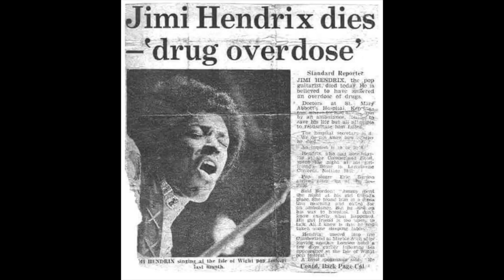Jimi Hendrix’s Demise | The Dark Truth and involvement of manager Michael Jeffery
Guitar Legend Jimi Hendrix was synonymous with drug use so an overdose is a logical conclusion, or was it the perfect alibi? Is this just a conspiracy theory or is there some merit to it? Some close to Hendrix believe his manager Michael Jefferey had a part in Jimi's death.

LISTEN TO GOZA MUSIC Vibe.to/GOZA

GOZA is a rock duo from Hawaii that serves modern rock with a vintage cherry on top. From edgy and raw to vulnerable and intimate, they fuse the divine feminine and masculine naturally into their craft. Their songs can be heard on their YT profile and on all streaming platforms. Their Podcast features all things Rock Music. For fans of Hendrix, Led Zep, RHCP, White Stripes, Foo Fighters, etc